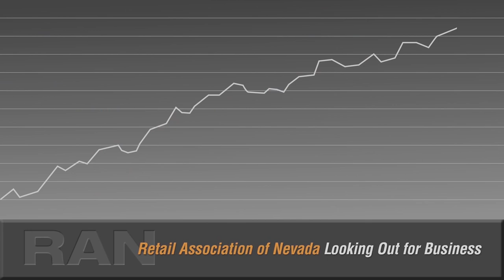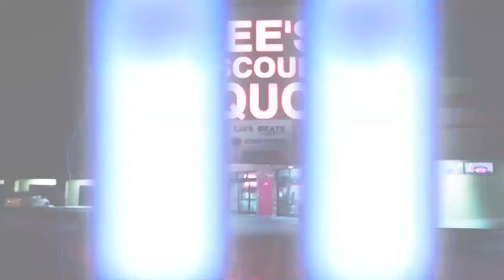Nevada Newsmakers - Sep 24, 2021 - Tom Fennell, Dickson Commercial Group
Host: Randi Thompson
Guest: Tom Fennell, Principal and Managing Broker of Dickson Commercial Group